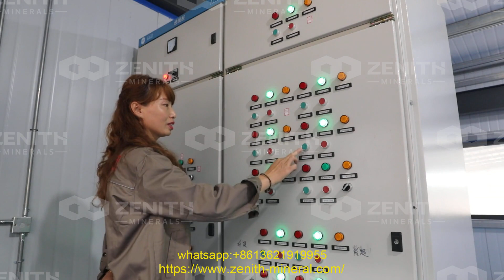Máy đập hàm